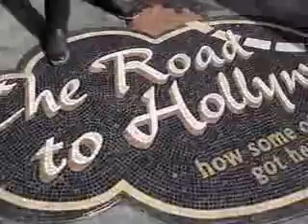Walk A Mile In My Shoes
PinkCaddyEntertainment.com is the leading internet site used to both locate and book the best Elvis Presley Tribute Artists in the world. Within our site you can view videos and read background information to determine which of our great talents would suit your event best. Let us save you time, money and effort while also giving you the quality and confidence that your special event deserves. By prequalifying all of our performers and holding them to our own exceptionally high standards as true Elvis Presley fans, we do all of the research for you.